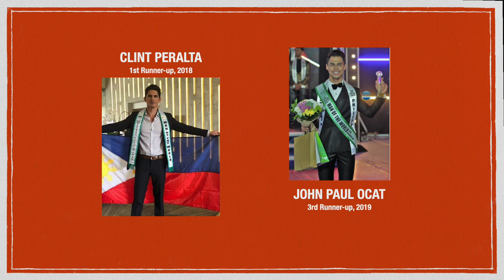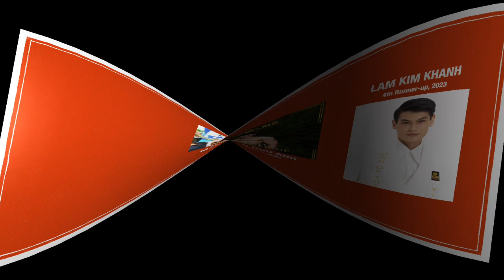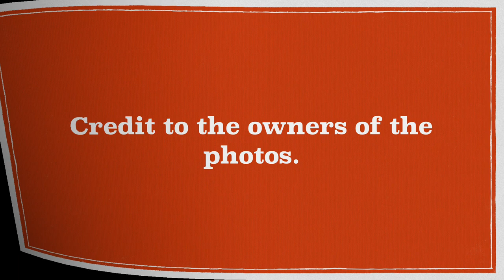(3RD UPDATE) Asian Countries' Rankings in MAN OF THE WORLD (2017 to 2023) by Runners-up & Winners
This an update of Asian countries' rankings in Man of the World from 2017 to 2023 according to runners-up & winners. Please watch.